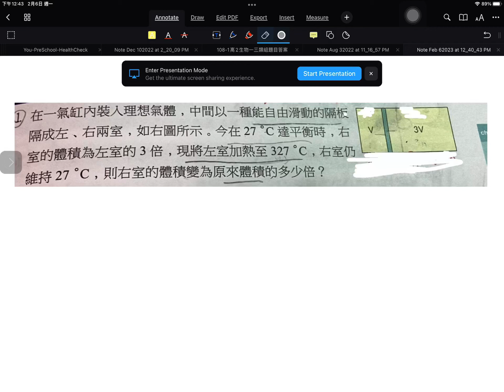選修化學一：理想氣體方程式的隔板平衡